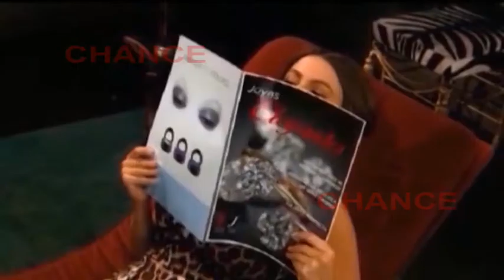Sofía Vergara se tiñó de morena para parecer más latina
Sofía Vergara es rubia natural pero puede presumir de ser la primera mujer que se ha teñido de oscuro para trabajar más. Así lo ha reconocido la actriz que protagoniza la portada de diciembre de la revista 'Glam Belleza Latina', en la que ha confesado que su llegada a Hollywood no fue lo que ella esperaba y que tras pasar por varios castings, directores y productores le dijeron que no estaba consiguiendo papeles porque no parecía lo suficientemente latina.